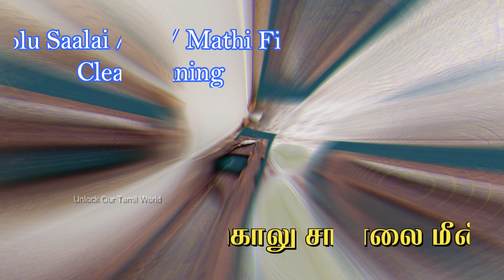How to clean kolu salai fish